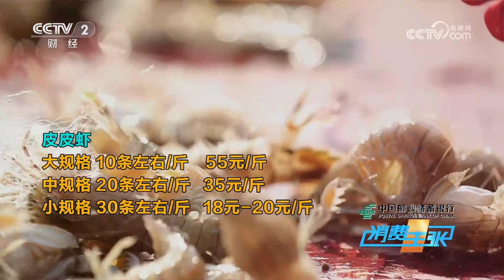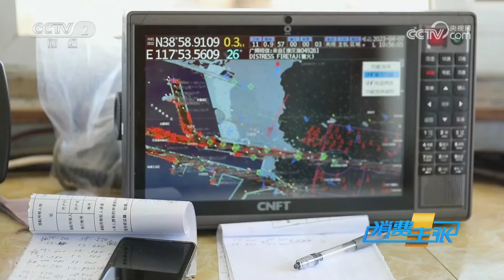皮皮虾肉肥膏美正当时，今年价格是涨是跌？「消费主张」20230418 | 财经风云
本期节目主要内容：
皮皮虾，又叫虾爬子、虾蛄、濑尿虾、富贵虾，是节肢类虾蛄科口虾蛄属动物，分布范围极广。从俄罗斯的大彼得海湾到日本及中国沿海、菲律宾、马来半岛、夏威夷群岛均有分布。每年3月至6月，经过秋收冬藏，皮皮虾肉质渐肥，同时雌虾也到了产卵的时节，虾膏日渐丰腴，所以皮皮虾在这个季节是最美味的。